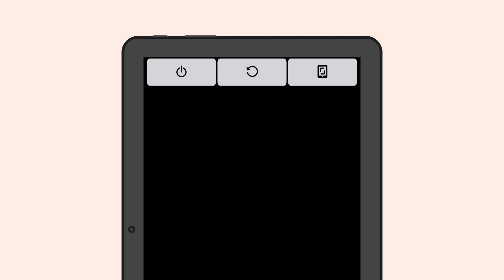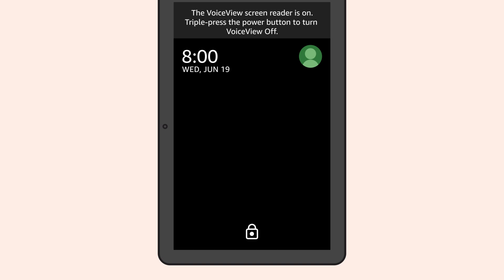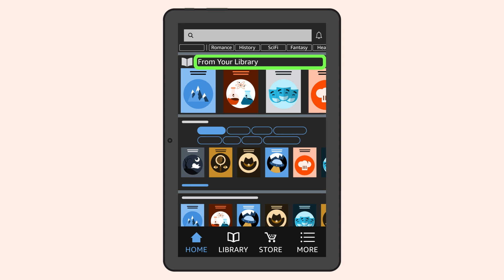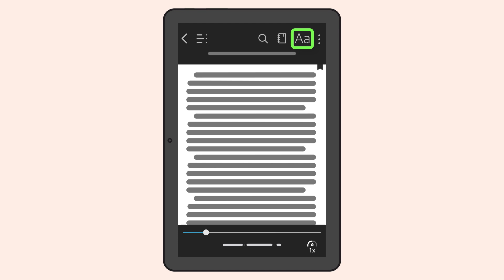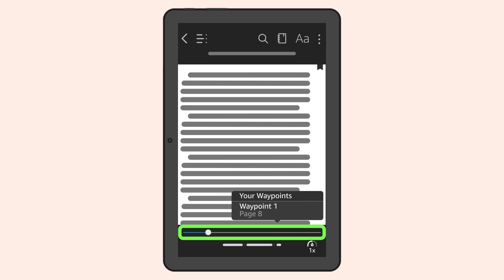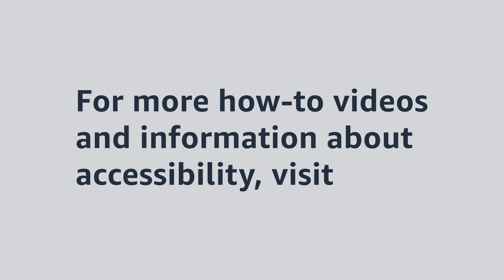Using your Fire tablet: Read a Kindle book with the VoiceView screen reader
Transcript with Visual Description

Welcome to your Fire tablet. This video explains how to read a Kindle book on your Fire tablet device using the VoiceView screen reader.

VoiceView is a screen reader that speaks on-screen text out loud on Amazon devices. It’s designed for people who are blind or who have low vision when browsing movies and TV shows, navigating menu options, and customizing settings.
You can quickly activate VoiceView. Just..

Hold the power button until you hear an alert, then release the power button and hold two fingers slightly apart on the screen. Keep two fingers on the screen unit you hear “VoiceView Ready”.

You can de-activate VoiceView by swiping down from the top of the screen with three fingers to open Quick Settings. Focus on Settings, then Accessibility. Toggle-off VoiceView.

Upon activating the VoiceView screen reader, it will begin to announce current elements of the page, such as time and name associated with the active profile.

To learn more about VoiceView functions, check out the video "Get to know the VoiceView screen reader".

To get started, you’ll need to unlock your screen. Touch the bottom of the screen, then swipe up with two fingers to activate.

VoiceView will announce when the device is unlocked.

Once the device has been unlocked, navigate to the Kindle app

From there, navigate to Your Library. You can find You Library in the top section of the page once you open the Kindle app, or through one of the quick icons at the bottom.

Select a book from your kindle library and double-tap to open it.

Upon opening, VoiceView will provide brief instructions on how to navigate around the screen or choose between continuous and granular reading.

For continuous reading, swipe down with two fingers. For granular, non-continuous reading, tap once.

To change the granularity of what's being read, use one finger to quickly swipe up and then down.

You can access the book actions menu by double tapping anywhere on the screen.

From the book actions menu, you can close the book, or access the table of contents, in-book search, annotations, and reading settings where you can change the font, text size, and brightness, access more options, or add a bookmark.

If you continue swiping right, you'll reach the bottom section of the Book Actions Menu, which includes the change location slider and progress information.

When you tap on the Change Location Slider, VoiceView will tell you how far along you are in the book. Swipe up or down to move ahead or back. At the same time, you will be creating Waypoints. Waypoints are temporary bookmarks that can be used to save progress or quickly jump between different sections of the book. As you move beyond the third waypoint, the latest waypoint will replace the first one.

The Waypoint list is just above the slider. When you tap a Waypoint, VoiceView tells you which Waypoint it is, where in the book it’s located, and how many Waypoints are on the list. Double tap to navigate directly to that Waypoint.

To return to the book, single tap anywhere near the center of the screen, then double tap.

Interested in learning more about your Fire tablet? Watch our videos on "Choose a Kindle book with the VoiceView screen reader" and "Access an Audible book using VoiceView".

For more how-to videos and information about accessibility,